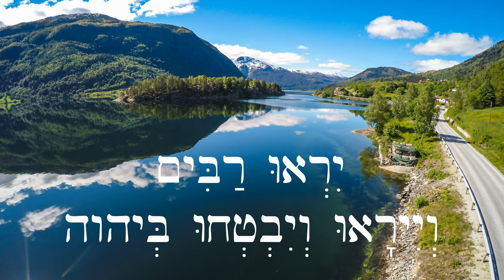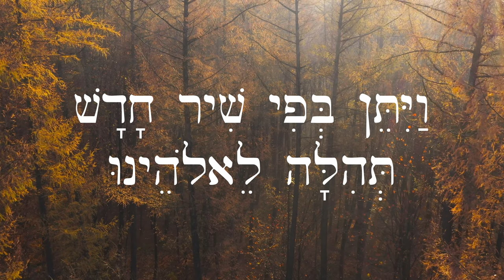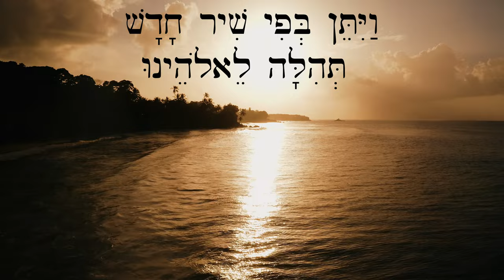Hebrew Worship - Psalm תְּהִלִּים 40:4 - A New Song in my Mouth - Biblical Hebrew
וַיִּתֵּן בְּפִי שִׁיר חָדָשׁ תְּהִלָּה לֵאלֹהֵינוּ
יִרְאוּ רַבִּים וְיִירָאוּ וְיִבְטְחוּ בְּיהוה
תְּהִלִּים 40:4

He put a new song in my mouth, praise to our God
Many will see and fear and trust in YHWH
Psalm 40:3 (modern translations have different versification than the Hebrew)

Written and recorded by Andrew Case.